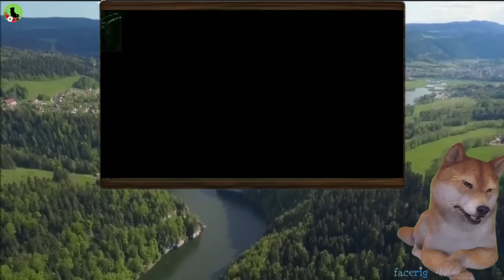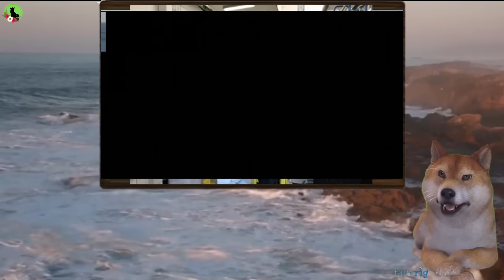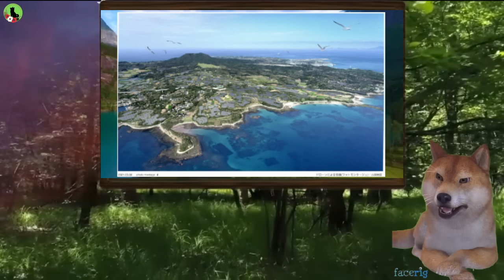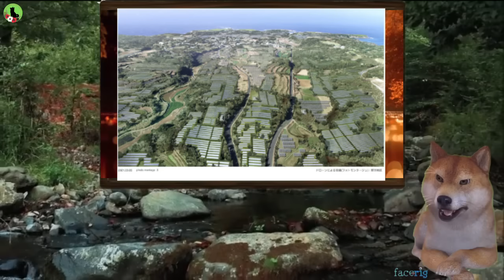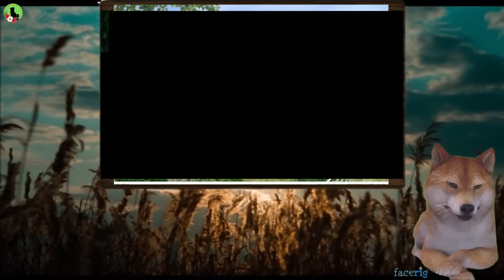【悲報】長崎で日本最大のメガソーラー、春に本格着工 島を150万枚の太陽光パネルで覆いパネルの下で営農予定？発電能力約480MW⇒玄海原発の発電量236万kW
🎬今回の動画は、長崎で日本最大のメガソーラープロジェクトが本格着工。150万枚の太陽光パネルで覆われる島の下での営農計画や発電能力について詳細に説明します。